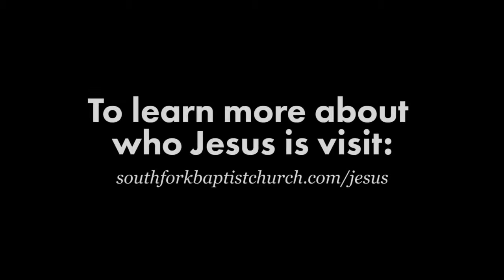Testimony: Becca W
Hey! Thanks for taking the time to watch!

To learn more about who Jesus is, check out